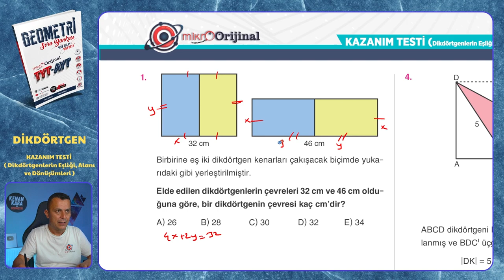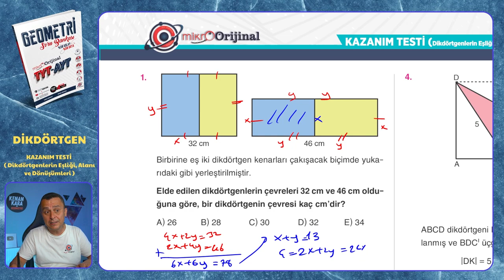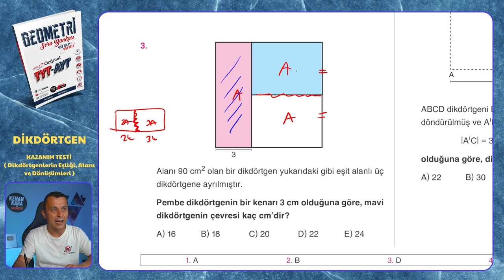Dikdörtgenlerin Eşliği, Alanı ve Dönüşümleri | Dikdörtgen | Mikro Orijinal Geometri Soru Bankası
Mikro Orijinal Geometri Soru Bankası kitabındaki, Dikdörtgen konusundaki KAZANIM TESTİ (Dikdörtgenlerin Eşliği, Alanı ve Dönüşümleri) testinin çözümü